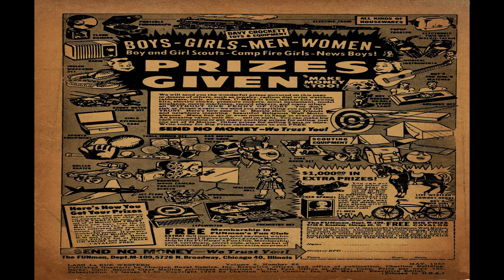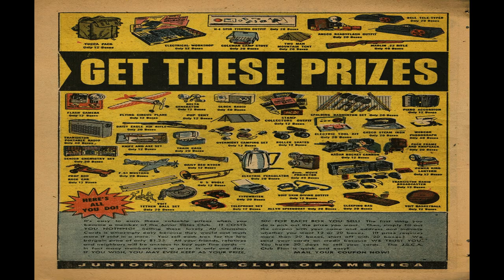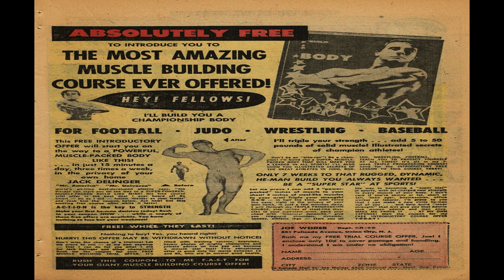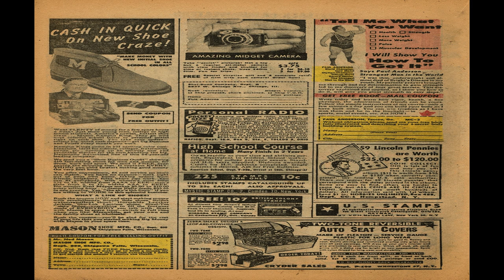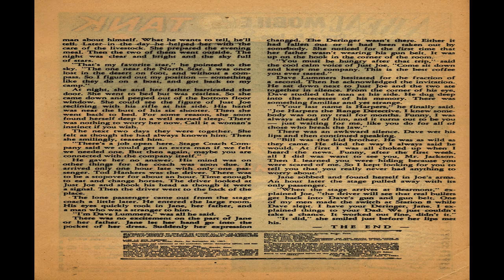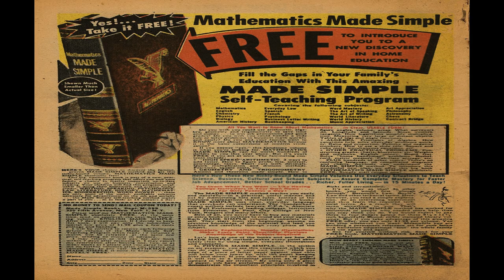Lash Larue Western No 68 Comix Book Movie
Title: Lash Larue Western No 68 | Publisher:  Charlton | Date: May 1958 | Lang: English

Price: 0.10 USD, Pages: 69,  Color: Color Dimensions: Standard Golden Age Paper US Stock: Glossy Cover; Newsprint Interior Binding: Saddle-stitched Publishing Format: Was Ongoing Series Frequency: Quarterly

Comic Story The Town Called Ruckus (7 pages)
Featuring Lash LaRue

Comic Story The Badlands Baron (5 pages)
Featuring Lash LaRue

Comic Story Calf Round-Up (2 pages)
Synopsis Facts about roping and branding cows, narrated by Lash LaRue.
Content Genre: Non-fiction; Western-frontier

Comic Story The Calamity Kid (5 pages)

Comic Story Western Medic (2 pages)
Synopsis Facts about western doctors narrated by Lash LaRue.

Comic Story Mayhem In Mooreville (7 pages)
Featuring Lash LaRue

Comic Story The Local Hero (2 pages)
Featuring Billy the Kid

Comic Story Rendezvous (5 pages)9

Comic Story The Night Riders (5 pages)
Featuring Lash LaRue

Text Story Just Joe (2 pages)

Comic Story Buffalo Man (5 pages)

Comic Story Outlaw Roost (2 pages)

Comic Story Hidden Evil (5 pages)
Featuring Lash LaRue

  Select YouTube
  Search gharold

Lash Larue Western No 68 Comix Book Movie is presented in full screen, 1920 X 1080 HD (1080P) quality video, without music, narration, sound, animation, pans or zooms, enabling every comix panel, of the story, to be read and enjoyed, on or off-line, at any time, and in any place you can access it.

Lash Larue Western No 68 Comix Book Movie is part of the golden age comixs' Western Frontier genre. The Golden Age refers to the first cycle of superhero comixs which existed between 1938 and 1950. This was the period in which the concept of the superhero was born.

G Harold 3:28 Atomic Rabbit No 2 Comix Book Movie

G Harold 3:27 Atomic Rabbit No 1 Comix Book Movie

G Harold 5:52 Fantastic Comics No 11 Comix Book Movie

G Harold 5:36 Fantastic Comics No 10 Comix Book Movie

G Harold 5:46 Fantastic Comics No 9 Comix Book Movie

G Harold 5:57 Fantastic Comics No 8 Comix Book Movie

G Harold 5:53 Fantastic Comics No 7 Comix Book Movie

G Harold 5:51 Fantastic Comics No 6 Comix Book Movie

G Harold 5:46 Fantastic Comics No 5 Comix Book Movie